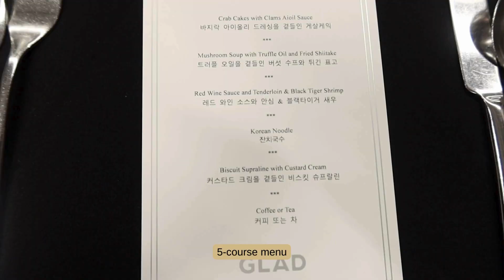Life in Seoul Vlog🇰🇷: Korean Wedding💒, Cherry Blossoms at Yeouido Han River Park🌸, Zara Home Haul🛍️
Welcome back to my life in Seoul vlog! Today, my husband and I attended his university friend's wedding at a hotel in Yeouido. Afterward, we headed to Yeouido Han River Park to enjoy the cherry blossoms. Then, we stopped by Zara Home to pick up a vase for the beautiful flowers I received at the wedding.